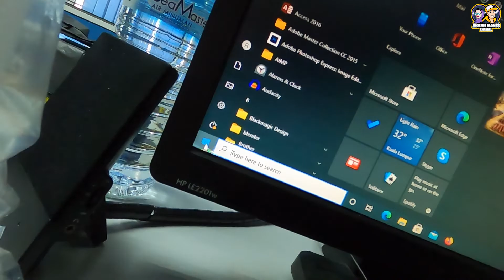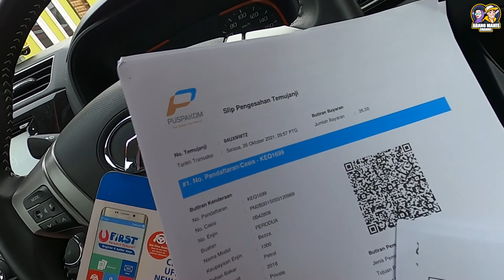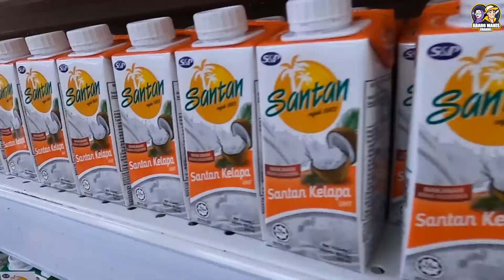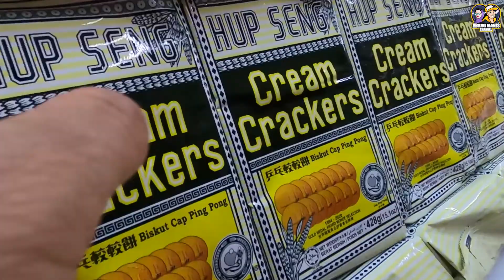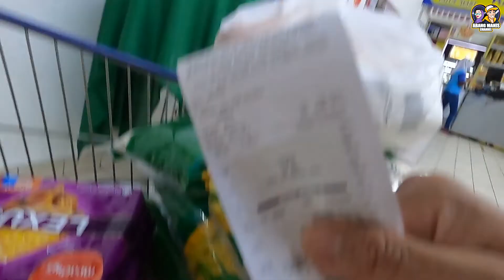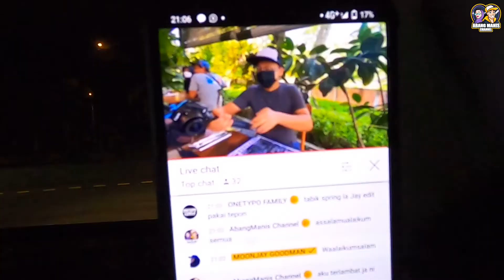CERITA56 Kita Kongsi Rezeki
Sama2 kita berkongsi rezeki..Bang Manis dan Cik Manis ada buat giveaway 3000 Subscriber jom join..Syarat2 seperti berikut tengok vedio CERITAKITA16 di

2. Mesti like dan follow FB page Abang Manis Channel
3 . Mesti follow INSTAGRAM Abang Manis Channel
4. Share Video ni ke FB masing2
5. Mesti Follow TikTok abg_cikmanis
6 .Comment di video ni berserta "flexibletripodmt11"
7. Nama pemenang akan di umum selepas subscriber mencapai 3000 dan dipilih menggunakan Random Picker.

Selamat Mencuba

Music daripada list Bang Manis

My Gear

Sony a6400 with sigma 16mm